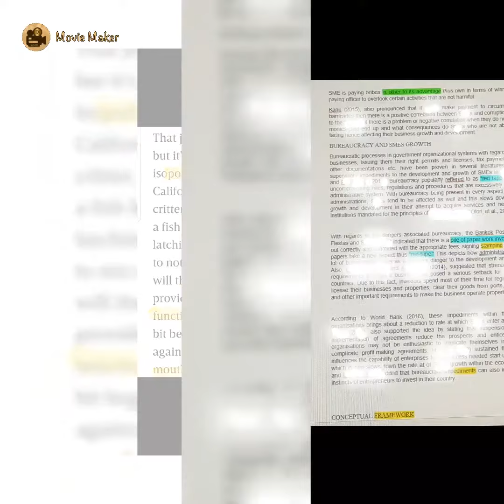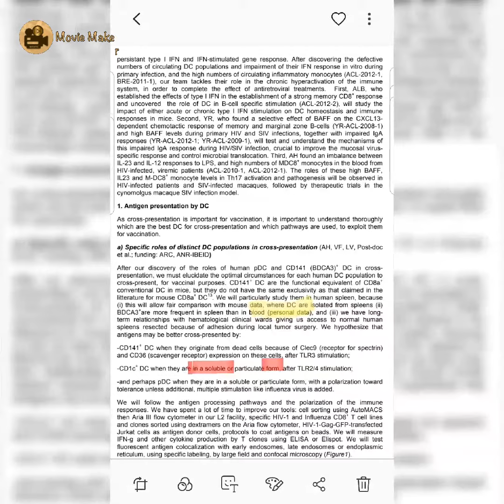6 April 2023 //####5 April 2023 // J_KE IS GINGER HAIR WITH _OOP E_RRING// _ENNA // 7 March 2023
PHENEMOLOGY
SEEN AT LEYTONSTONE STATION

LIVES AT HURST ROAD
MOVED OUT STARTED RENTING OUT A PLACE

28 March 2023

11 February 2023 // VIEW: AUTO_HA_IC D_UBLE M_MB_ANE

// Setting PANOLPY OF view: separate in character 15 September 2022 .//4 April 2022 // 2 June 2022

(')24 October 2022//24 October 2022    //3 October 2022//23 September.

3 January 2023 // 2 January 2023 // 6 November 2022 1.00 // 20 April 2022 //FASTING, DATES//(FROZEN)

@ //○//21 January 2023 (FA_TING, DA_ES) (OPE__TING S_S_EM) (NO COOPERATION)

PHENEMOLOGY:

SECONDARY SCHOOL CLASS FELLOW

CLASS FELLOW NAME: HUGO

PORTUGAL

#(DATES, FROZEN)

29 December 2022 (SETTING VIEW: LA_YE_)// 25 December 2022 (M_DIUM)

_URATOR

SKIRT

LEGS (FROZEN)

THREESPOKE

CIRCUMVENT VIEW :

DOG
BUFFALO
BIRD

3 January 2023 // 2 January 2023 // 6 November 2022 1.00 // 20 April 2022 //FASTING, DATES//(FROZEN)

GEL SOLES

18 March 2023 // _OLIT_C_L GR_VE TR_ING TO S_ORE P_IN_S TO _N_AK IN (__EEN P_RT_Y)

// 20 March 2023 // VIEW: LEGS (EAR) // PREVERSE "E" (POLYMORPHOUS)

9 March 2023 // (&) (-) // B_BL_CAL SETTING VIEW: VIEWING (METICULOUS) _A__